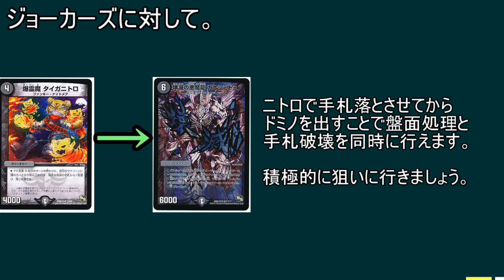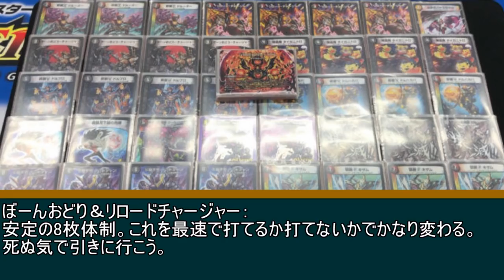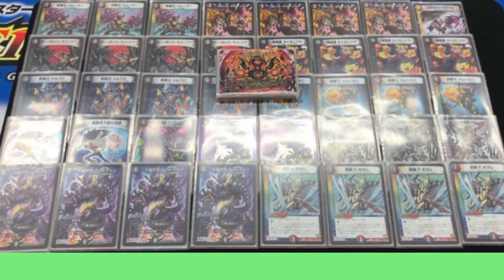最新型赤黒デッドゾーン解説【デュエルマスターズ】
製作者Twitter